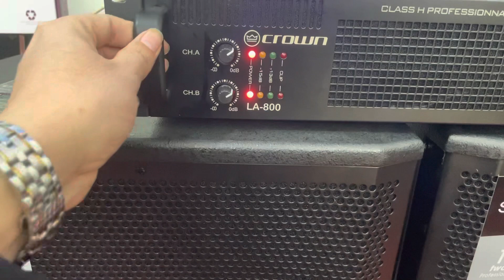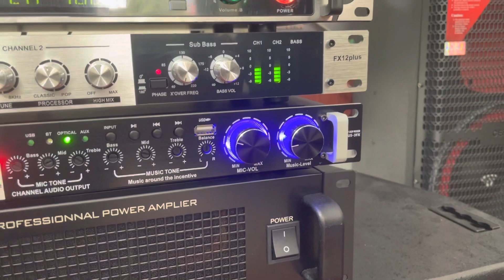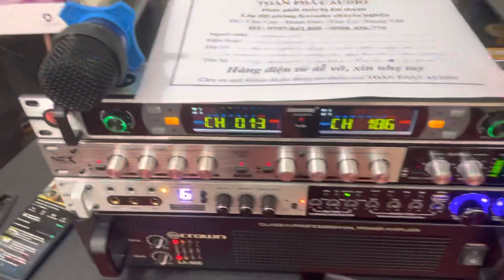Bộ karaoke nghe nhạc siêu hay của bác khách đến từ long an bác nào quan tâm lh 0905312666